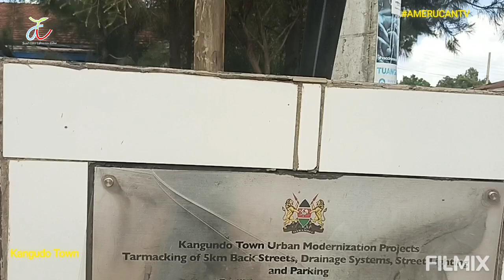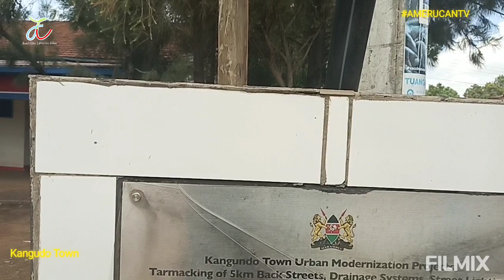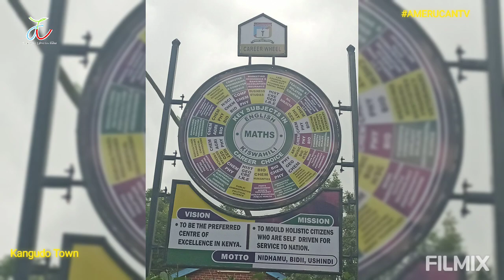KANGUDO TOWN REVEALED | Beautiful And Serene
KDO as is commonly known is a small town sandwiched between kilimambogo mountains and ridges. it's beautiful and serene.. it's easily Ukambani's bread basket... follow through.. you'll love it 😉